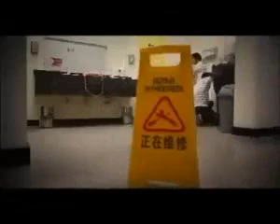Only in Japan